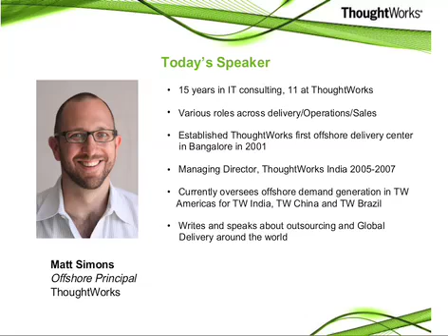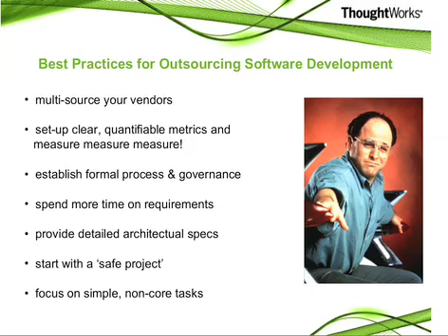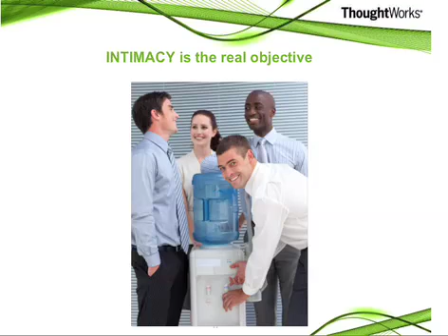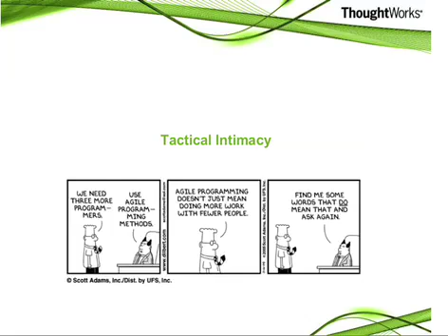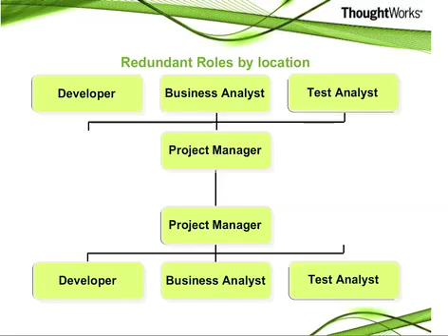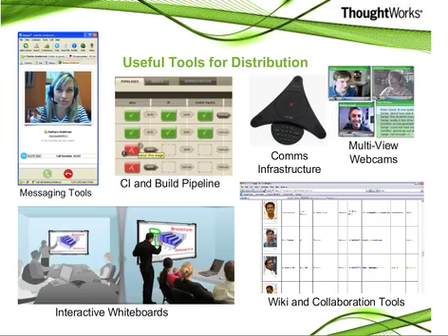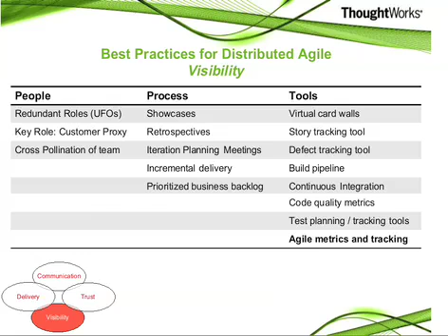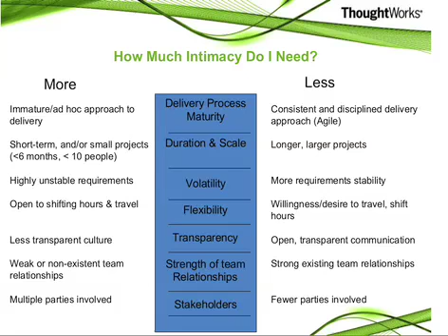Webinar: New Approaches to Distributed Development